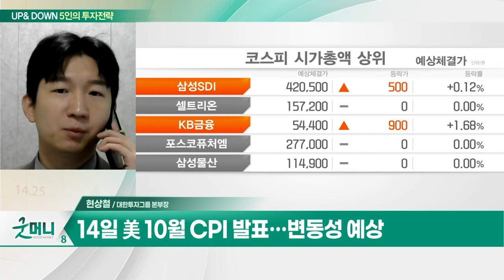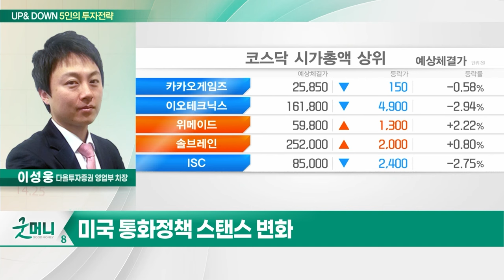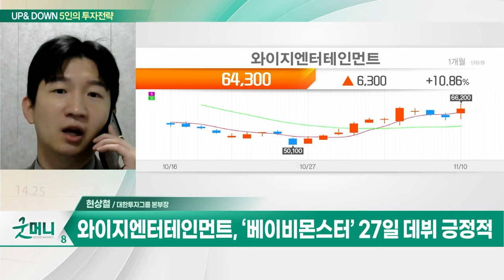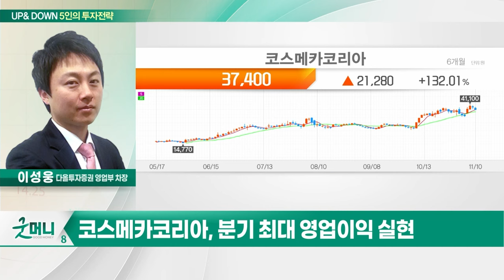와이지엔터테인먼트(122870)... ‘베이비몬스터’ 27일 데뷔 긍정적 / 코스메카코리아... 분기 최대 영업이익 실현_UP&DOWN 5인의 투자 전략 (20231113)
Q. 코스피, 2400선 지지력 테스트... 증시 향방은?
Q. 변동성 커진 증시, 오늘 반등 나올까?

- 블랙핑크 불확실성에 주가 하락
- ‘베이비몬스터’ 27일 데뷔 긍정적
- 콘서트 등 실적 확대 가능성 높아

- 분기 최대 영업이익 실현
- 美 수주 확대 및 국내 인디 브랜드 물량↑
- 글로벌 고객사 증가